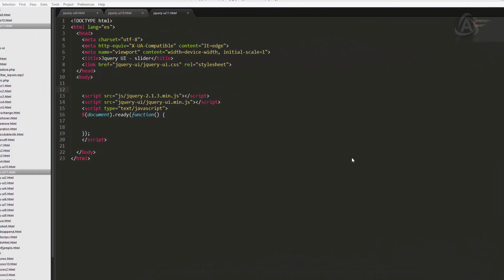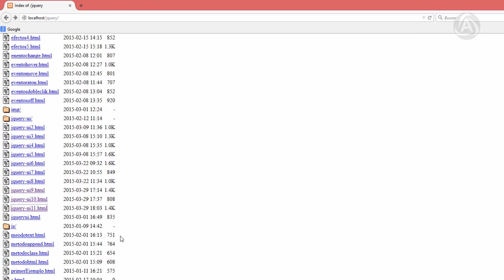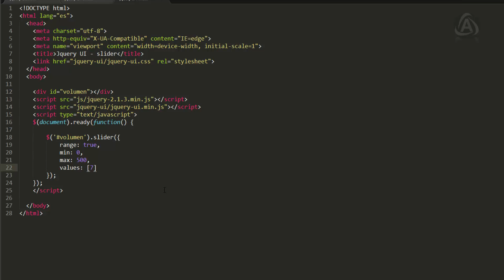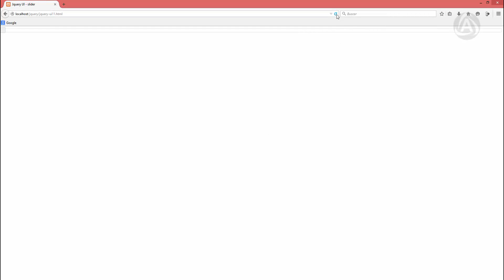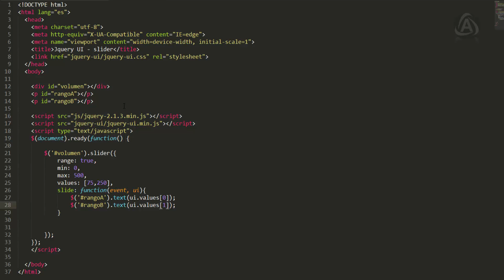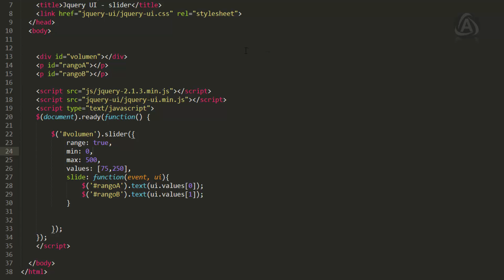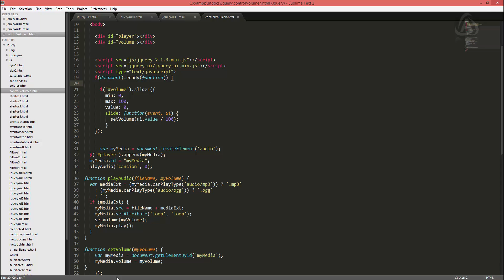41 Cursos de JQuery - ui 12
Tutorial #41 del curso de Jquery, en este tutorial veremos el widget slider de jquery ui que nos permite crear controles deslizables simples y con rangos.